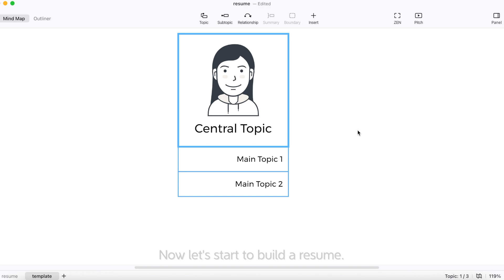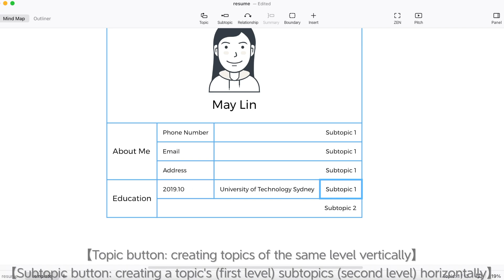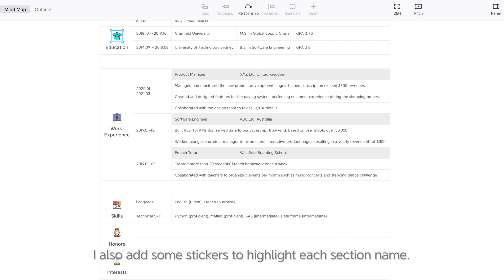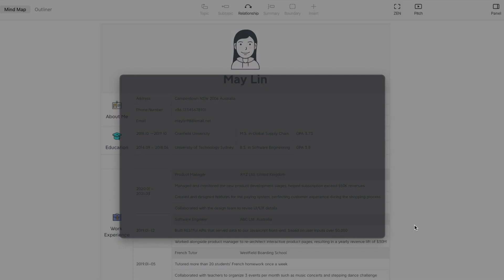Create a Professional Resume in Tree Table | Mind Mapping with Me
00:00 Start Mapping in Tree Table
2:52 Finished Resume Template

*Mapped with XMind Desktop